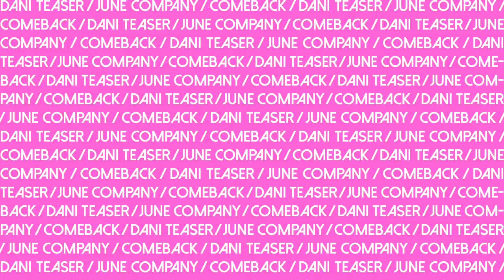JUNE COMPANY COMEBACK / D TEASER / 01 DE JUNHO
Teaser da D para o comeback do grupo June Company que ocorrerá no dia 01 de Junho.